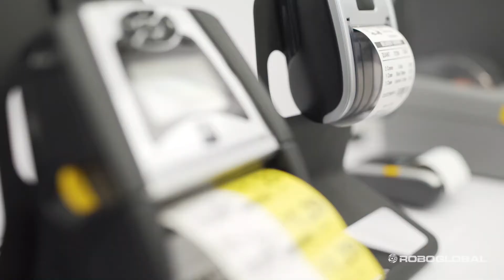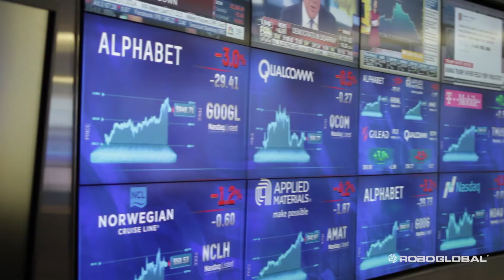Meet the Minds Behind the ROBO Global Strategic Advisory Board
Henrik Christensen, Illah Nourbakhsh and Manish Kothari aren't just members of the ROBO Global Strategic Advisory Board, but also some of the top minds in the world of robotics and A.I. We're honored to have their insight and knowledge fueling the decisions behind the index and helping to keep ROBO state of the art in the realm of robotic developments.